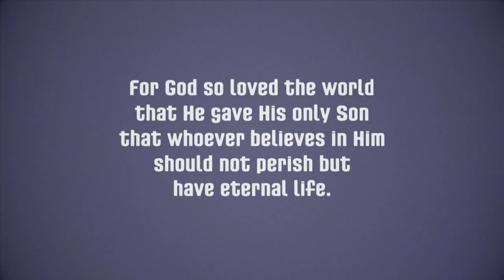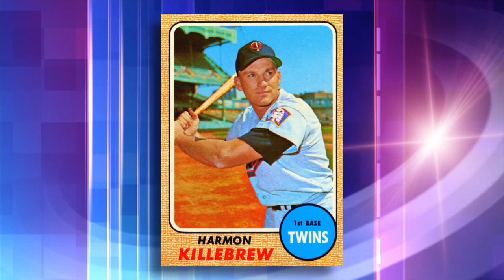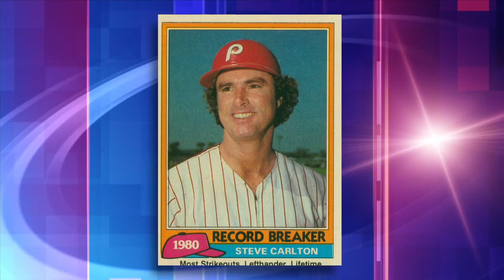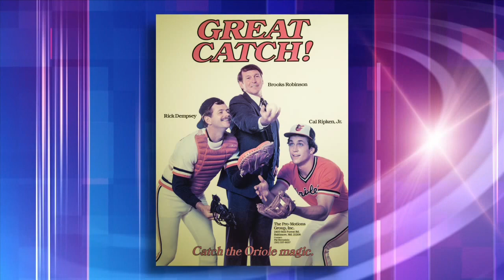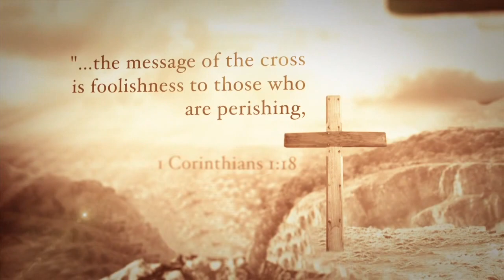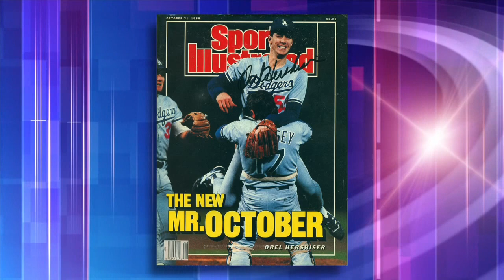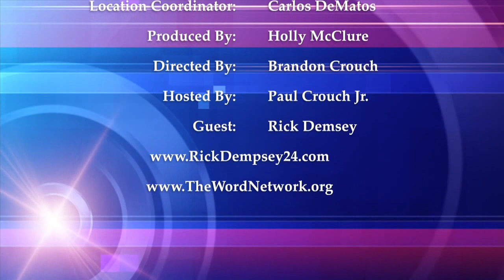The First Word - Rick Dempsey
Paul Crouch Jr. hosts The First Word which airs on The Word Network weekly.  This weeks show features former baseball player and world series winner, Rick Dempsey.

God bless,